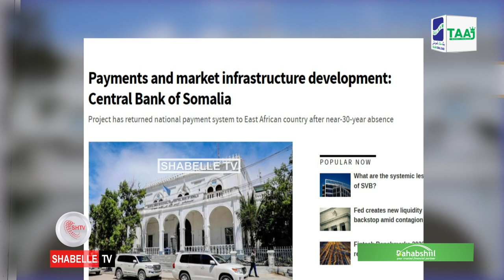Bangiga Dhexe ee Soomaaliya oo la guddoonsiiyay abaal-marin caalami ah.